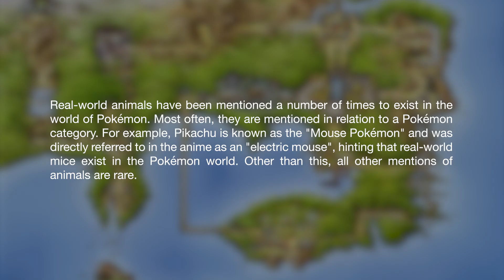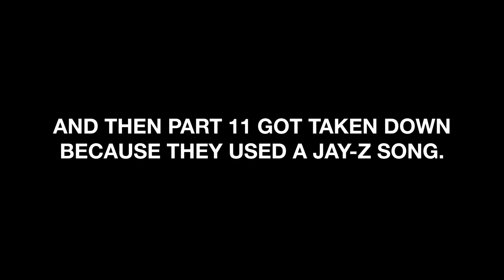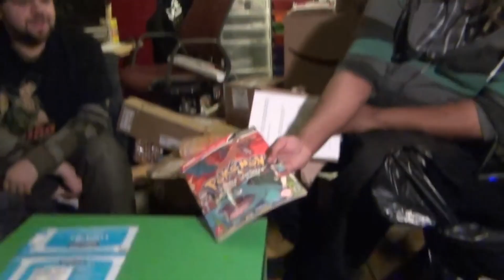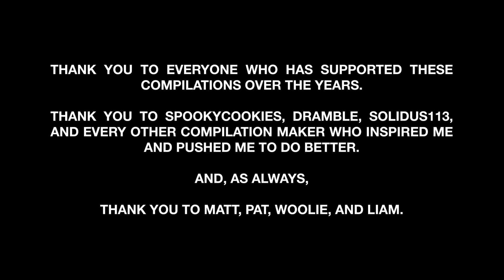Super Best Friends Play Pokémon LeafGreen Nuzlocke Compilation (Special Premiere Version)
Standalone versions coming soon(ish)